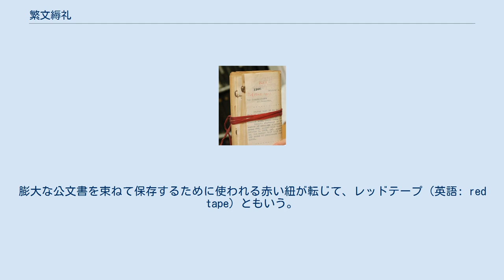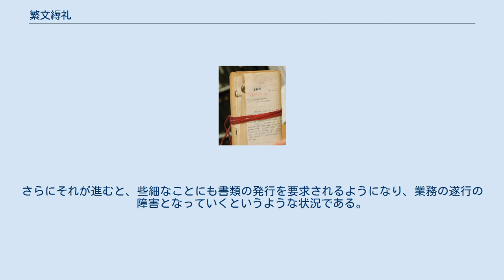繁文縟礼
レッドテープ 繁文縟礼（はんぶんじょくれい）とは、規則が細かすぎ、煩雑な手続きが多く、非常に非能率的な状況を指す。
膨大な公文書を束ねて保存するために使われる赤い紐が転じて、レッドテープ（英語: red tape）ともいう。
 アメリカ合衆国の社会学者ロバート・キング・マートンが、官僚制の逆機能の一つとして指摘したものである。
本来は、明確な規則と公正な手続きによって事務を処理する合理的なシステムであったものが、その形式的・技術的な側面に縛られることによって、非合理的な傾向を示すようになるというもの。
 特に代表的な事例を挙げると、マックス・ヴェーバーが指摘した合理的管理様式である文書主義の逆機能である。
会議の議事録、業務上の各種書類、指示・命令を伝達するための命令書など、もともとは業務内容等を文書によって明示し、記録・保管することによって、業務の客観性・正確性を確保するための合理的な手続きである。
これらは主業務を円滑に進めていく副業務だが、それが主業務として大きな負担となり、膨大な量の文書を作成し、保管することが目的と化してしまう。
さらにそれが進むと、些細なことにも書類の発行を要求されるようになり、業務の遂行の障害となっていくというような状況である。